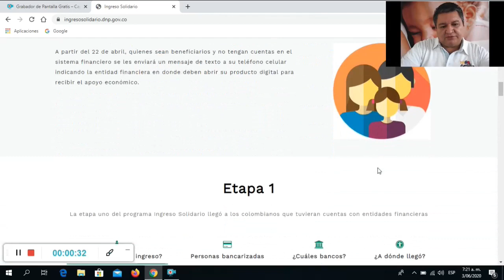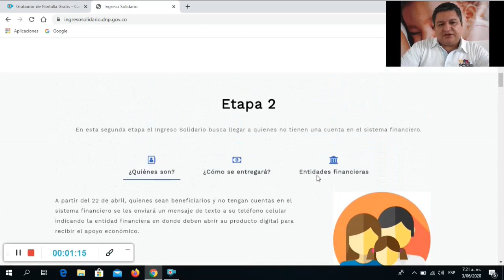Llega el 3er Pago de Ingreso Solidario Por $160 000, así se Completan $480.000.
En el vídeo del día de hoy, estamos entregando información importante acerca de la entrega del tercer pago del programa ingreso solidario para las familias beneficiarias de este programa.